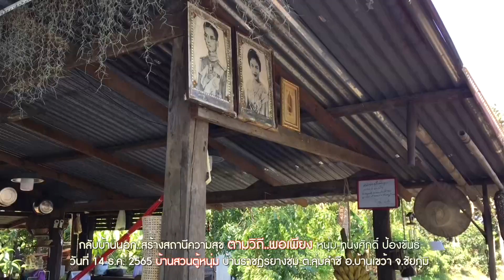กลับบ้านนอก..สร้างสถานีความสุข"ตามวิถี..พอเพียง" หนุ่ม-ทนงศักดิ์ ป้องขันธ์//สามอาชีพฯ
กลับบ้านนอก..สร้างสถานีความสุข ตามวิถี..พอเพียง หนุ่ม-ทนงศักดิ์ ป้องขันธ์ กับภรรยา อดีตเป็นเด็กบ้านอกออกไปทำงานเมืองกรุงเพื่อแสวงหาเงินตามค่านิยม ทำมา 20 ปี มองไม่เห็นความสุขความยั่งยืนในอนาคต จึงเริ่มศึกษาแนวทาง ศาสตร์พระราชา เพื่อความสุข ความยั่งยืน จากสื่อยูทูป สามอาชีพฯ ถึงสื่อถึงคน ลาออกจากงานกลับบ้านนอกทั้งครอบครัว พ่อ แม่ ลูก มาใช้ชีวิตพึ่งตนตามวิถีพอเพียง สร้าง สถานีความสุข ชื่อ บ้านสวนตู้หนุ่ม วันที่ 14 ธ.ค. 2565 บ้านราชฎร์ยางชุม ต.ลุ่มลำชี อ.บ้านเขว้า จ.ชัยภูมิ
สนใจข้อมูล Facebook : ทนงศักดิ์ ป้องขันธ์

ขอขอบคุณ..เพลงลงมือทำคือคำตอบ : ต้นฉบับร้องเดิม : อ.ไข่ มาลีฮวนน่า
คำร้อง-ทำนอง : วสุ ห้าวหาญ   เรียบเรียงดนตรี : ศิลาแลง อาจสาลี
Cover โดย : วงฆราวาส

ติดตามข้อมูล Youtube : สามอาชีพเพื่อมนุษยชาติ
1.กสิกรรมไร้สารพิษ(สร้างอาหารที่ปลอดภัยไร้สารพิษ) 2.ปุ๋ยสะอาด(ผลิตปุ๋ยอินทรีย์ที่เป็นมิตรกับคนสัตว์สิ่งแวดล้อม) 3.ขยะวิทยา(จัดการขยะอย่างมีระบบ มีรายได้และลดโลกร้อน)